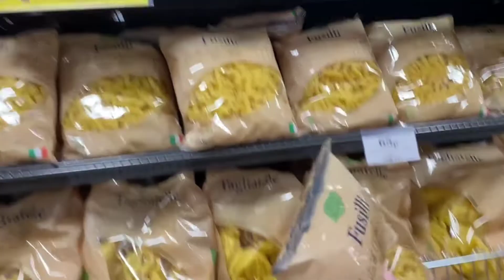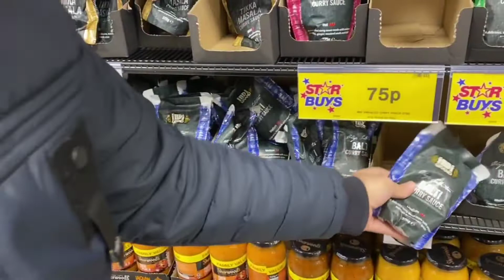Onekdin pore ajke finally akta problem solve holo...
Ajke onekdin pore akta somossa mitlo.. Amazon theke amader 1st time order kora jinis ta ajke elo tacharao ro onek kichu korlam... Please like this video and subscribe to our channel.